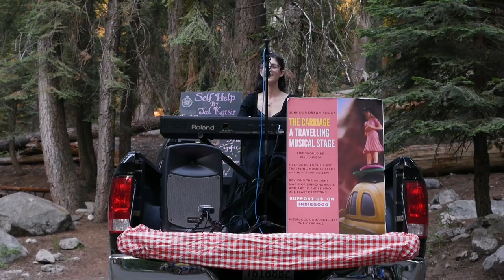Tal Katsir from The Carriage Tour 2018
Performance in the forest at King's Canyon National Park California.
The song is 'So Soon' from the concept album 'Self Help'